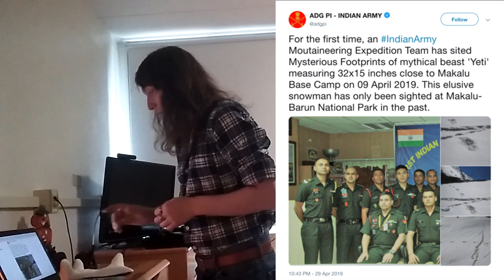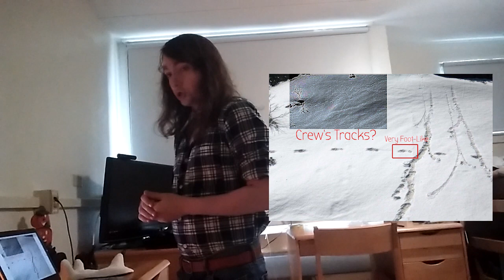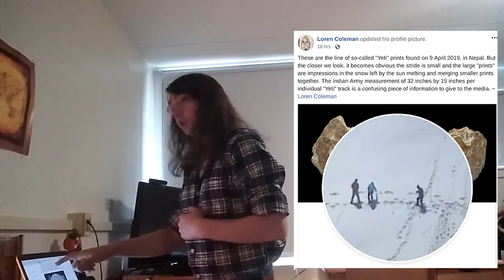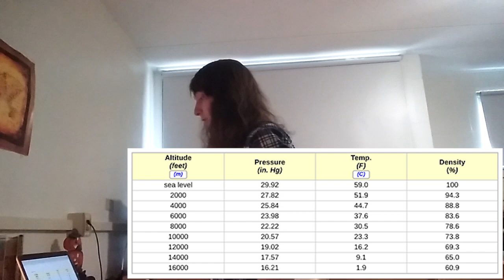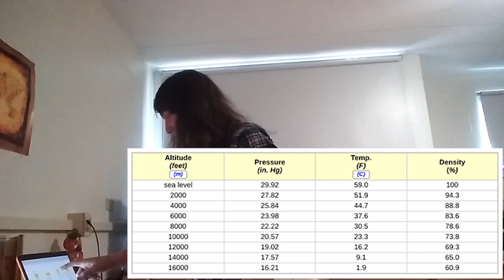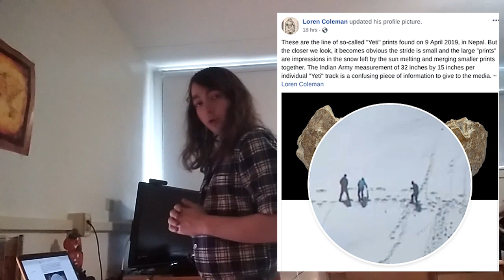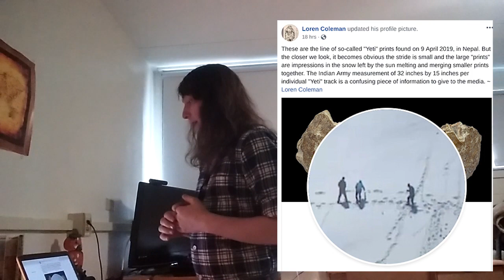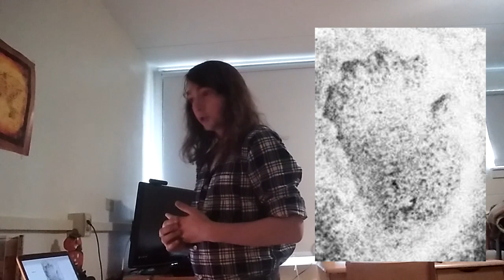Lecture 2/5/19 - The Yeti Track Way of Makalu Barun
This is the first in a series of lectures I plan to do on cryptozoology. Today, I discuss the 2019 Indian Army Yeti tracks, and how they've been poorly represented.